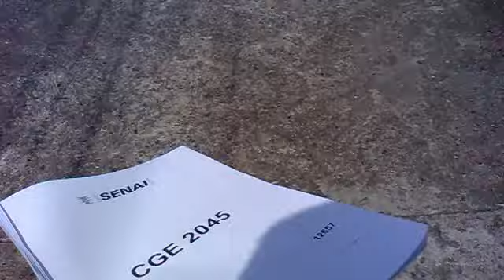Observações da prova SENAI